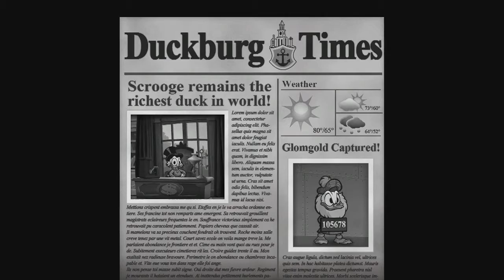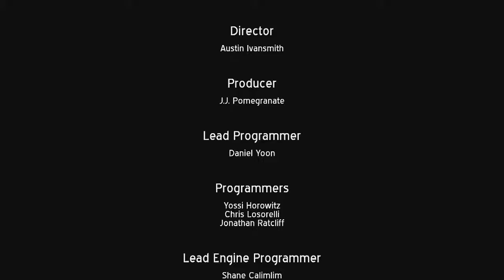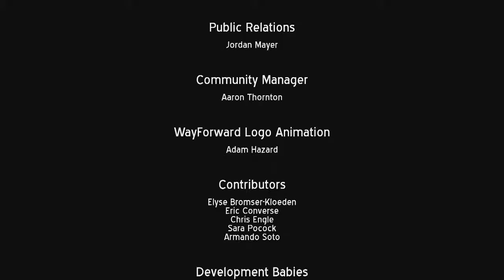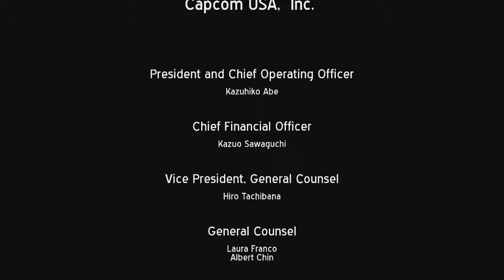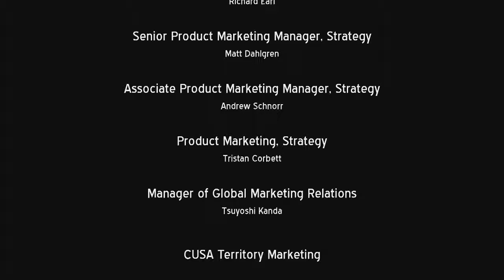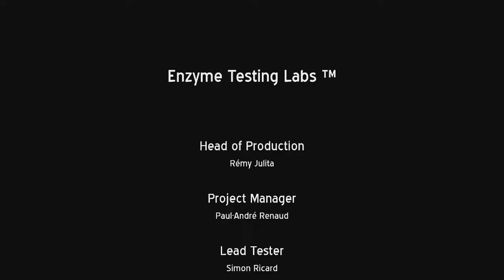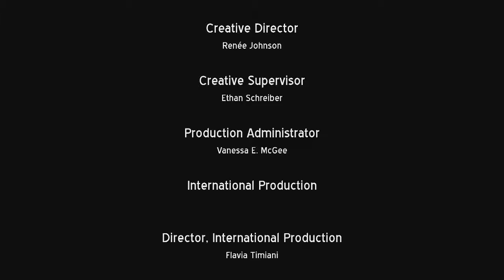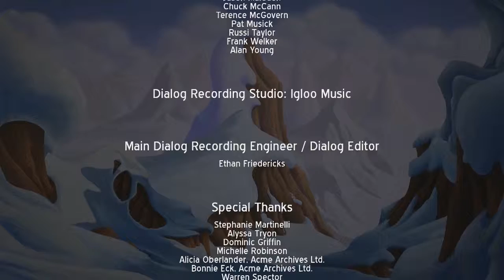Let's Play DuckTales Remastered - Part 11 (Final)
Backtrack City. Today we retrace our steps to the final rooms of the volcano and finish the game for good. Then I spend the rest of the video backtracking through the amazon for something important I missed.

Apologies for the lack of background music and lowered audio quality in a portion of this episode. The background music for the portion in question caused the video to be flagged for copyright violations, making it unavailable in some country's—including our own—and thusly had to be "removed."